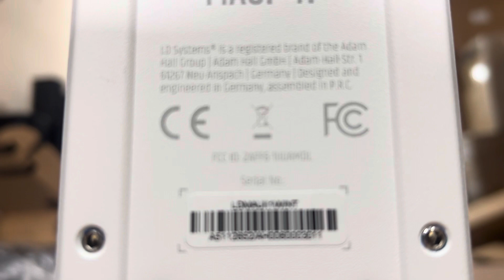Kiểm tra và so sáng BoseMA12 (Mỹ) và LD i1 (Đức)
2 nàng tiểu thư đại diện cho 2 thương hiệu, 2 trường phái với 2 chất tiếng khác nhau.
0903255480 (Mr. Hiến) - 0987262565 (Ms Mơ)
Saomai Audio - đại lý chính thức và lớn nhất của hãng Bose tại Việt Nam.
Chúng tôi thiết kế, lắp đặt âm thanh chuyên nghiệp cho các nhà thờ, nhà chùa, công viên, khách sạn, biệt thự, hội trường, nhà hát.
Mời xem thêm tại:
TRỤ SỞ CHÍNH
Địa chỉ: số 440 Trần Khát Chân
Q. Hai Bà Trưng - Hà Nội